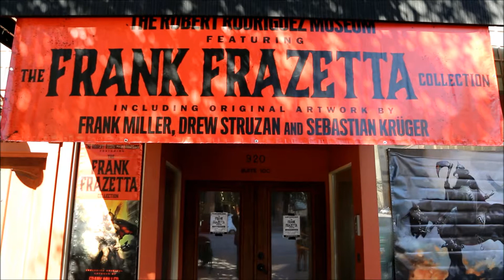LA Splash Visits Robert Rodriguez Museum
Austin Texas